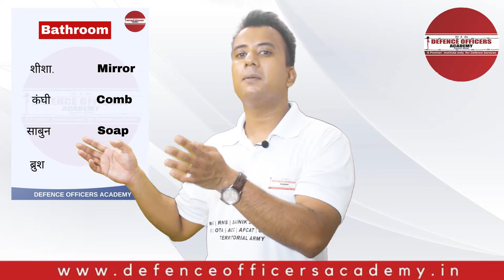Spoken English Day 4 | By DOA | Defence Officers Academy